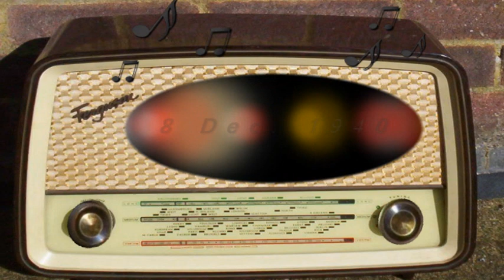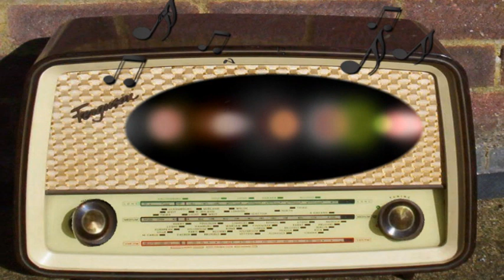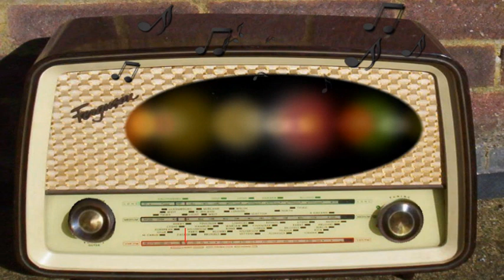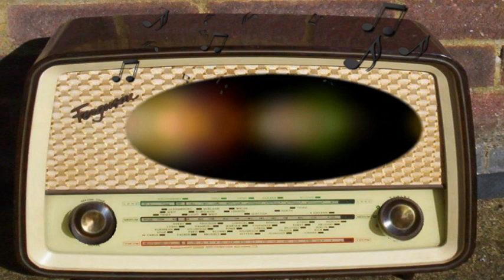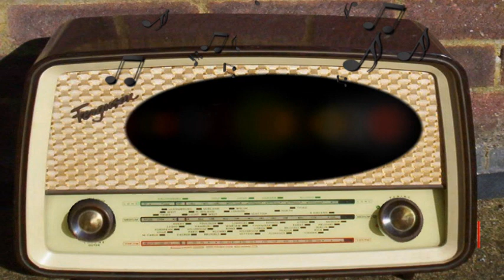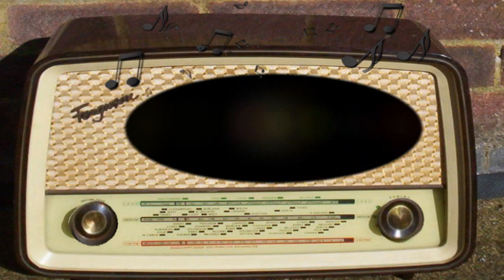Columbia Workshop: Trojan Women (December 8th, 1940)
Trojan Women.